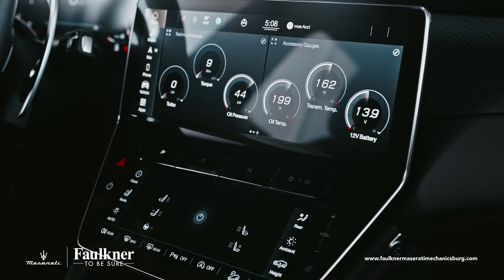Maserati Branding TV